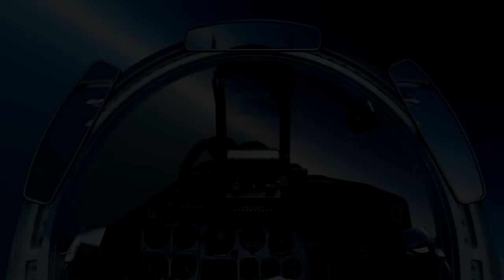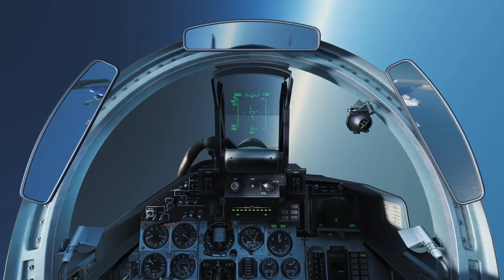DCS: Amateur Battle Royale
Sometimes the first thing you see,. is the LAST thing you want to see...